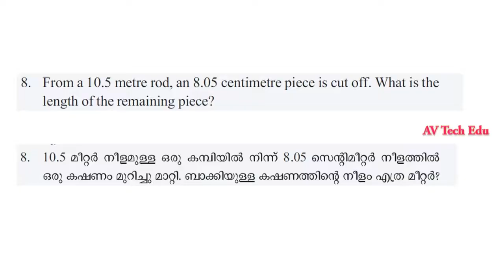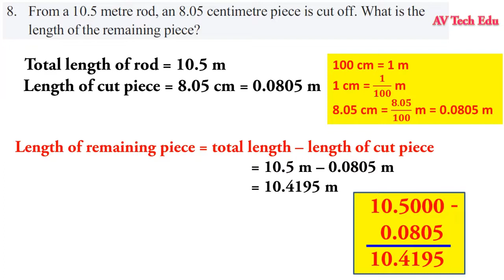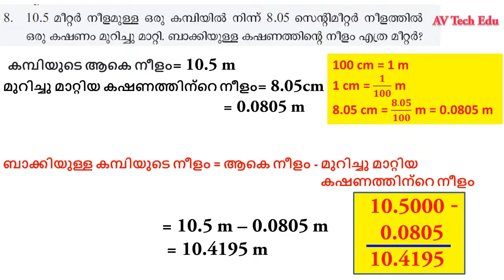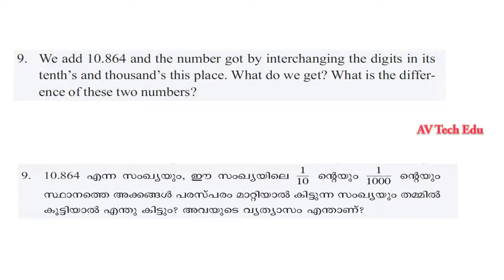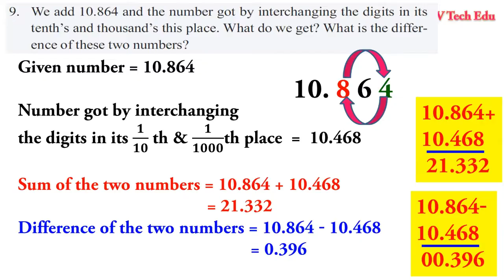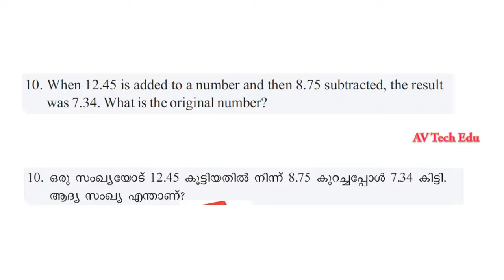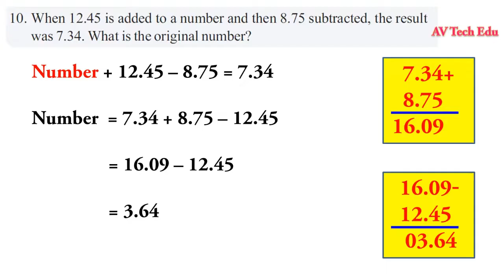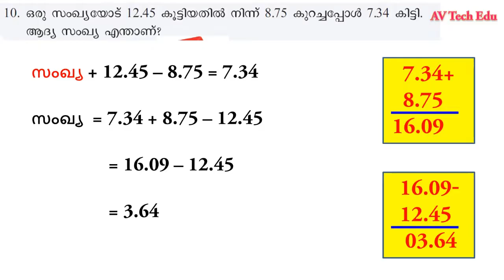class 6 maths chapter 5 decimal forms page87-88 or page 93-94|std 6 maths|questions 8,9,10|kerala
video contains the text book solutions of standard 6 mathematics chapter 5- decimal forms page 87,88 questions 8,9,10
in new text book page 93,94 questions 8,9,10

decimalformspage87,88orpage93,94activities